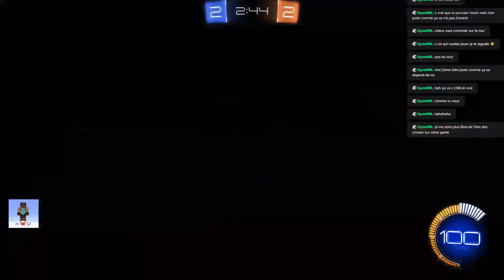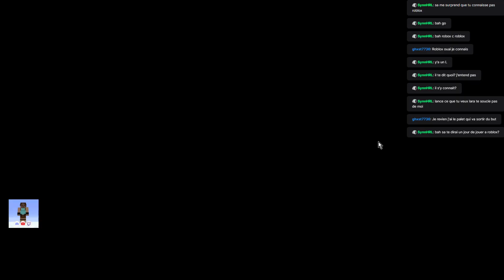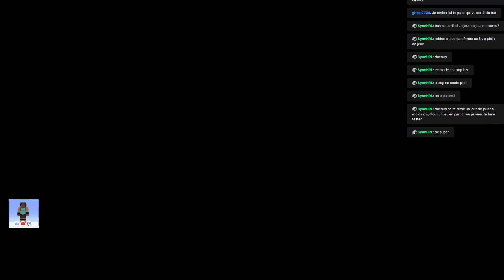[Stream du 31/08/2023 : Rocket League] Je suis platine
Stream Twitch sur "Rocket League" un jeu vidéo.
Faire du foot avec une voiture c'est possible mais il y a un peu de Patato-League de temps en temps :'D -- Watch live